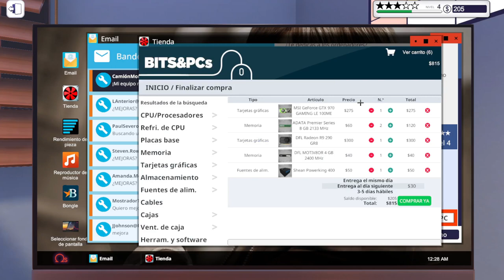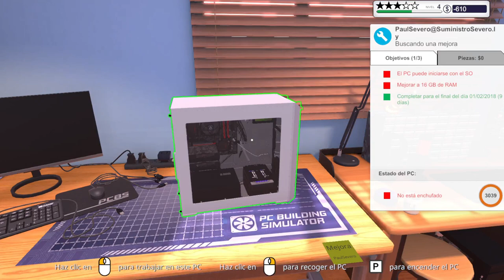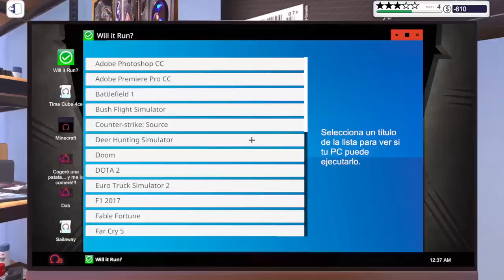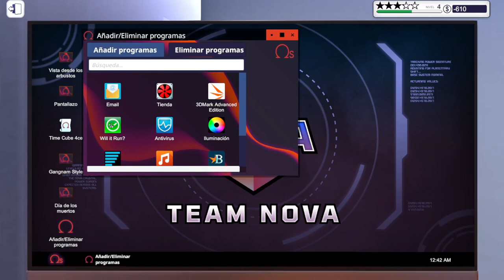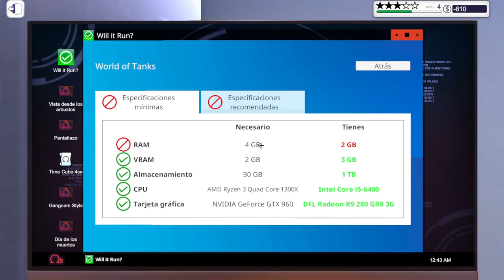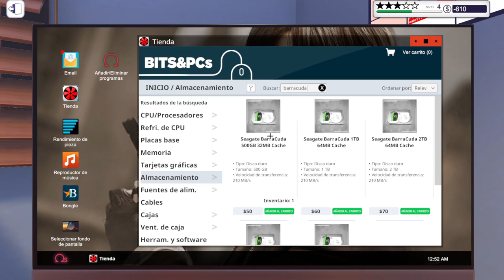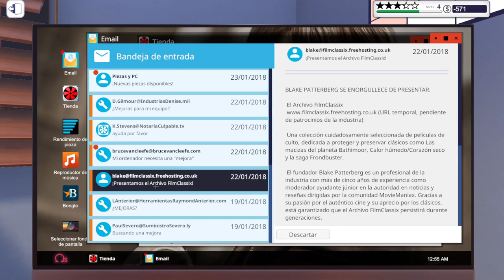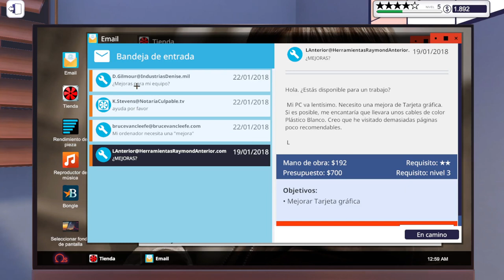PC BUILDING SIMULATOR - ATORADOS CON MUCHA CHAMBA | Gameplay Español #7